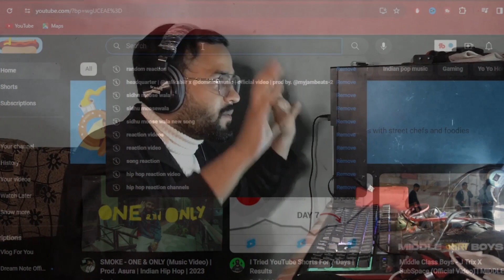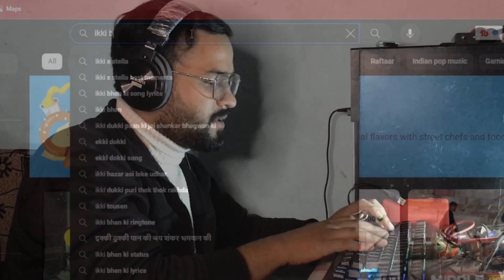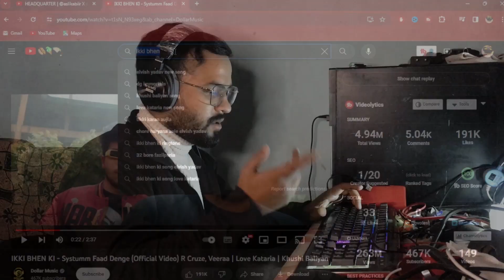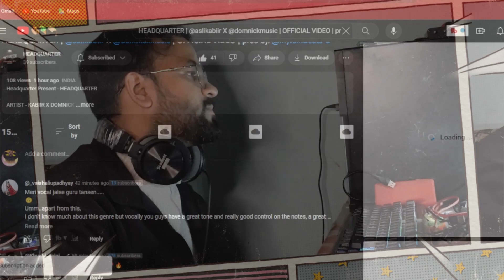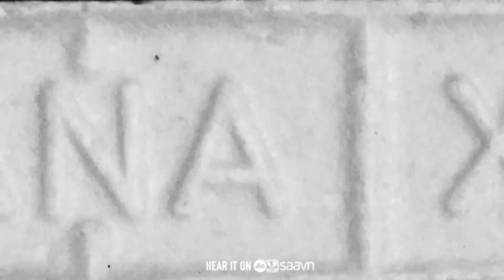Diss For Elvish Yadav & R Cruse | Random Reaction on HEADQUARTER | @aslikabiir x@domnickmusic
Today we will break down and React to Diss For Elvish Yadav & R Cruse | Random Reaction on HEADQUARTER |  @aslikabiir  x @domnickmusic
Lyrical Breakdown by Prince Max

Best Gadgets & Youtube Equipements I had used & recomend to Youtubers :
Headphones (sony)
Gorilla Tripod.
Ringlight (Digitek 12inch )
USB Light